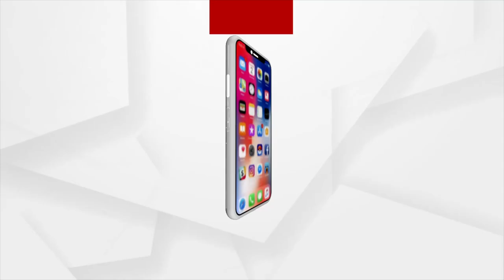ଦେଶରେ କଳାବଜାରୀ ମାନଙ୍କ ପାଇଁ ଠକୁଛନ୍ତି ଚାଷୀ : କଂଗ୍ରେସ ମୁଖପାତ୍ର ମନୋରଞ୍ଜନ ଦାଶ